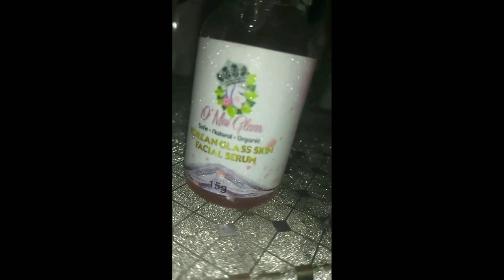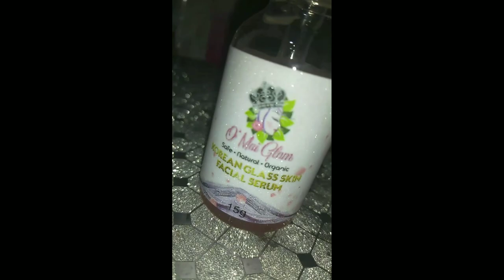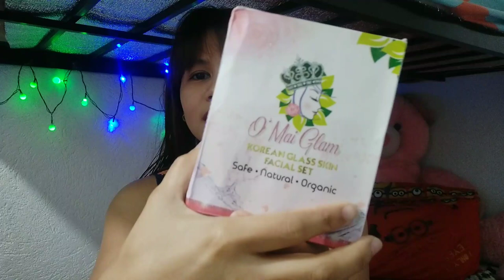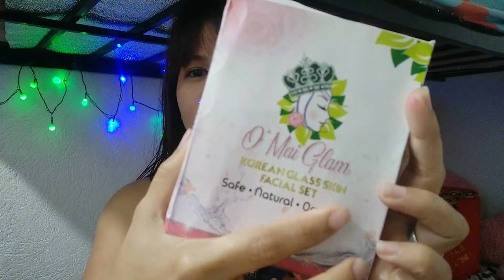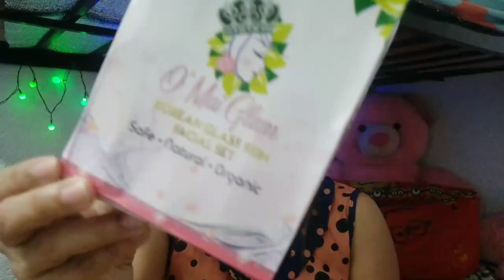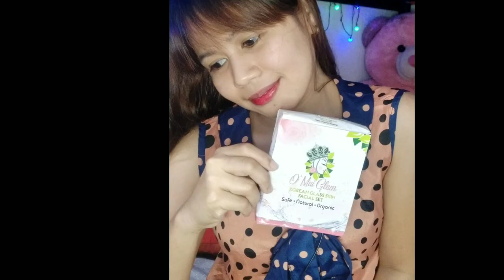KUTIS PORCELANA DAW? No To TIIS GANDA! BE BEAUTIFUL And LOOK YOUNGER (Anti-Melasma) O MAI GLAM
FOLLOW THEM ON THEIR SOCIAL ACC.

O'Mai Glam Skin Perfection Set - AN ENHANCED REJUV SET!

BENEFITS:
👩🏻‍🦰 REJUVINATES AND WHITENS SKIN
👩🏻‍🦰 WITH ANTI-AGING AND ANTI-ALLERGY INGREDIENTS
👩🏻‍🦰 MICRO-PEEL; REMOVES DRY SKIN
👩🏻‍🦰 NO REDNESS
👩🏻‍🦰 NON-ITCHY
👩🏻‍🦰 NO "PAMAMAGA"
👩🏻‍🦰 SUNBLOCK CREAM HAS SPF50 SUNSCREEN PROTECT
👩🏻‍🦰 TIGHTENS PORES
👩🏻‍🦰 DRIES PIMPLES; REMOVES PIMPLE MARKS
👩🏻‍🦰 REDUCES MELASMA, FRECKLES, AND DARK SPOTS
👩🏻‍🦰 KEEPS SKIN BLEMISH-FREE

WHY BUY OUR PRODUCT?
✔️ DERMA-FORMULATED; SAFE FOR ALL SKIN TYPES
✔️ FORMULATED BY A CERTIFIED CHEMIST
✔️ SAFE, CLEAN, AND EFFECTIVE
✔️ LONG, LASTING, EFFECT ON YOUR SKIN
✔️ ORGANIC INGREDIENTS

Achieve that GLASSY SKIN like those of your favorite celebrities and KPOP Stars!

It is SAFE, NATURAL, and ORGANIC.

BENEFITS:
🌿GLASSY SKIN
🌿TREATS ACNE/PIMPLE MARKS/DARK SPOTS/SKIN BLEMISHES
🌿REMOVES MELASMA AND FRECKLES
🌿WHITENING & ANTI-AGING FOR MORE YOUTHFUL SKIN
🌿PREVENTS WATER LOSS; RETAINS SKIN MOISTURE CONTENT
🌿DEFINITELY NO PEEL, NON-ITCHY, AND NO REDNESS OF SKIN

👌DERMA-FORMULATED; TESTED ON ALL SKIN TYPES
👌PERFECT FOR CONSUMERS WITH SENSITIVE, SKIN ALLERGIES AND  SAFE EVEN FOR LACTATING MOMS
👌NO NEED FOR A SEPARATE SUNBLOCK; IT ALREADY HAS SPF50
👌MAJORITY OF ITS INGREDIENTS WERE DIRECTLY IMPORTED FROM KOREA